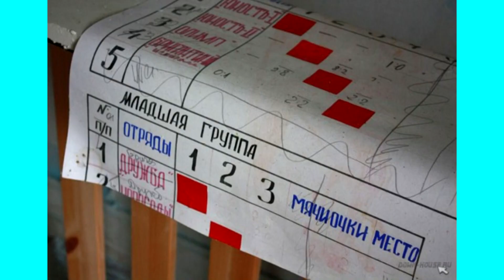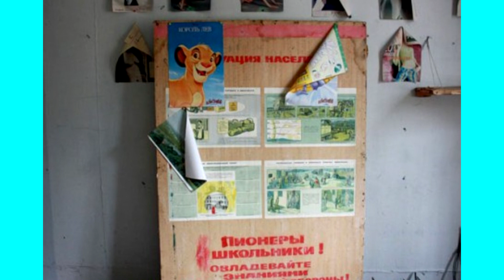Руины пионерского лагеря Огонек. г. Уральск, ЗКО. 2018г.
Если у Вас есть материалы — видео, фото  и вопросы касательно нашей жизни в Казахстане, высылайте , буду рад обсудить, сделать обзор вместе с вами и выложить на свой канал в Ютубе.

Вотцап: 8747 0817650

Скайп: Шайгумаров Аскар